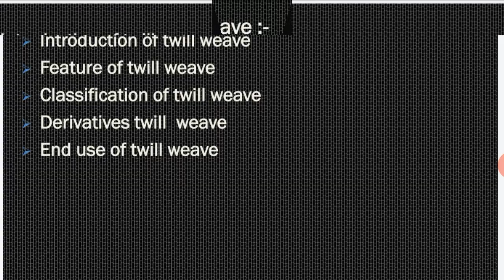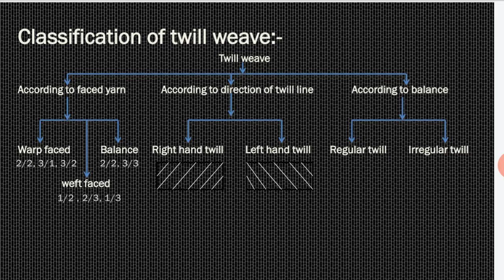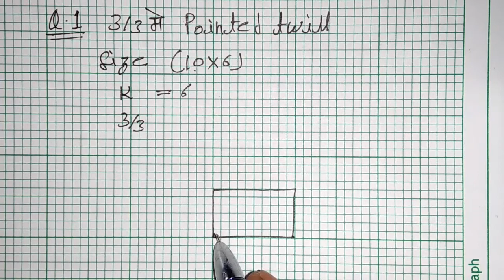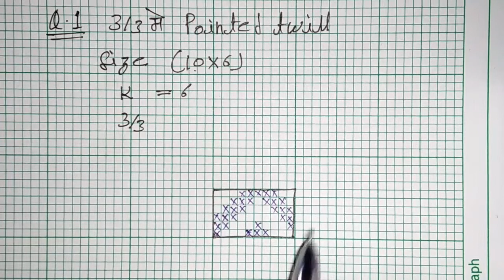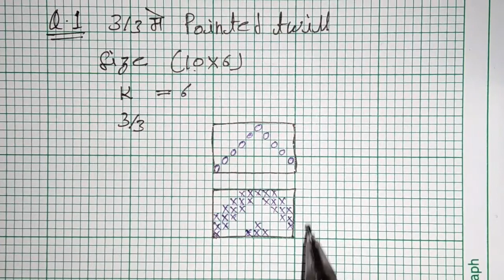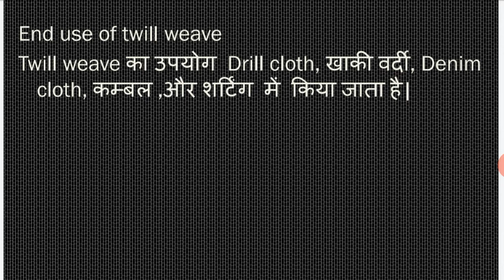TWILL WEAVE, CLASSIFICATION OF TWILL WEAVE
learntextilewitha.k.